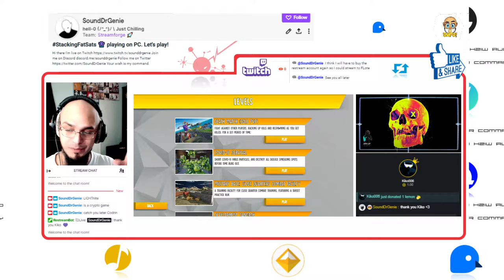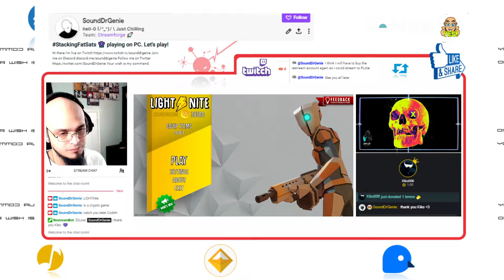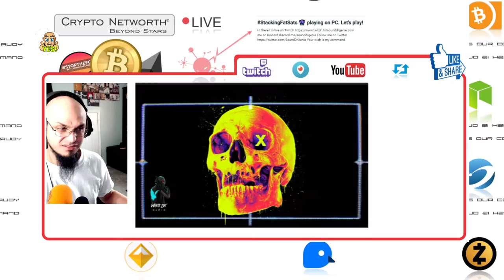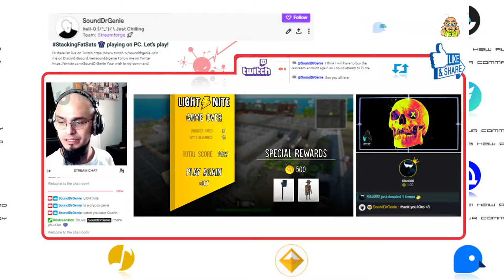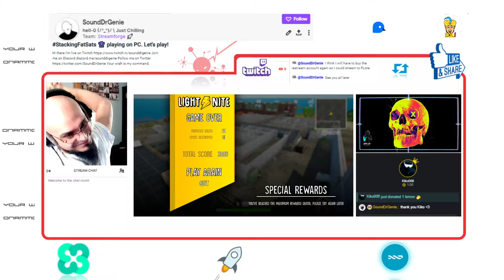LIGHT⚡NITE GAMING SESSION 2021 DAY 6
KILL COVID 19!!!
Buy the game below with my link for god sake! Shilling tis ref link is life. FW NDRSTND

Join this exchanges to get damn tokens and NFT's!

│┼┼┼┼░╚╝╚╝░┼┼┼┼│Always do your own research
│┼┼┼┼┼┼┼┼┼┼┼┼┼┼│Invest what you can afford.

Follow me ON CRYPTO!